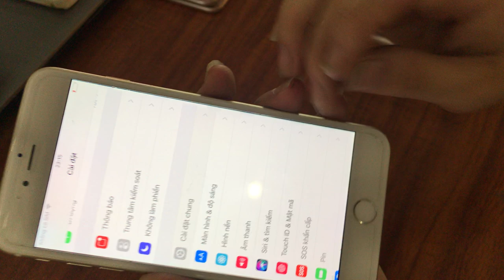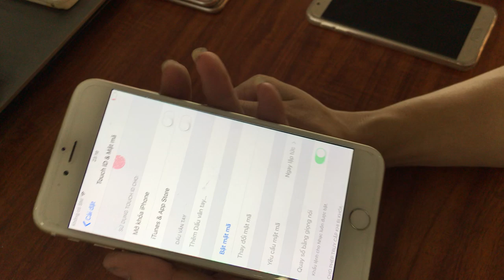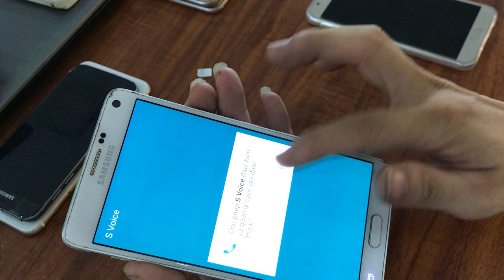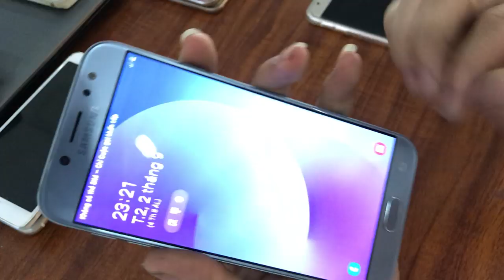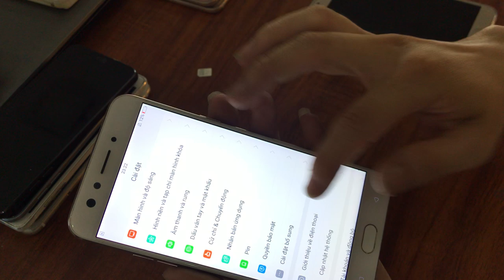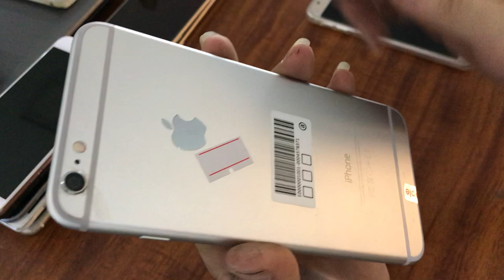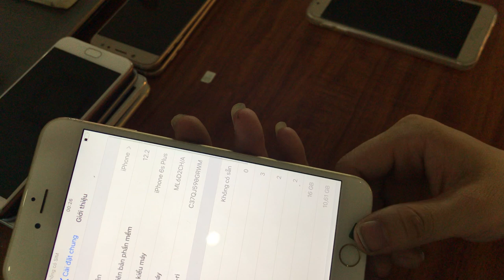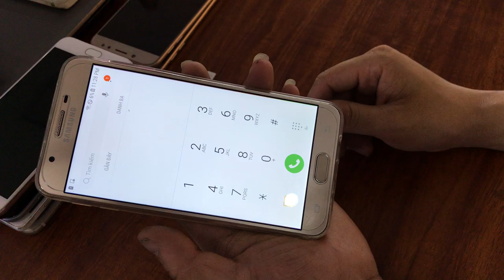Điện Thoại cũ giá re nhất thi trường 03/09/2019 . LH : 0966221789